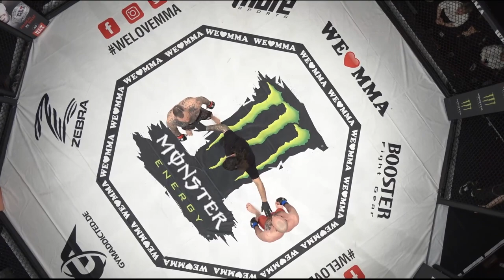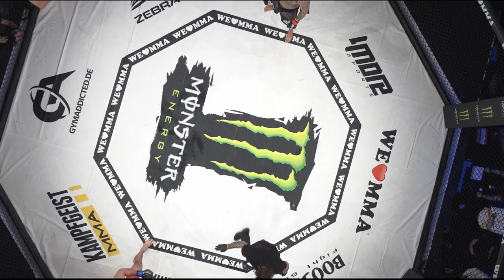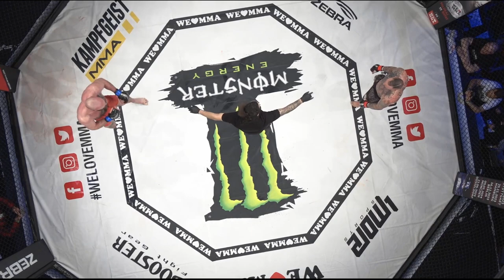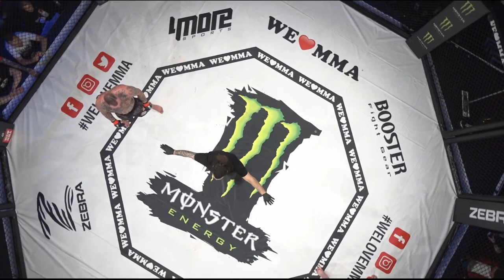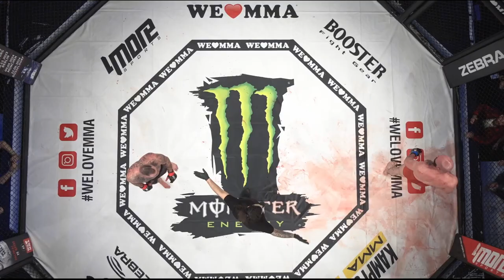Wenn zwei Fighter noch MEHR als 100&% geben!! Tim Richter vs Shota Gvasalia